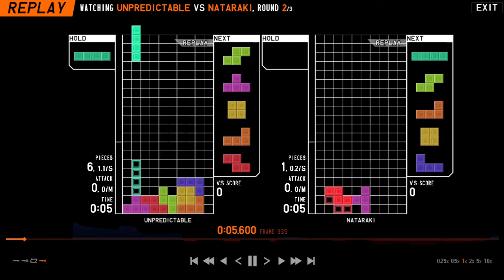GET DOWNNNNNNNNNNNNNNN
developer who do stuff.